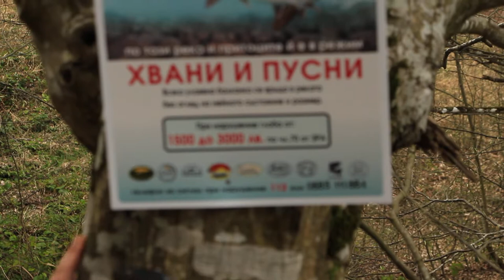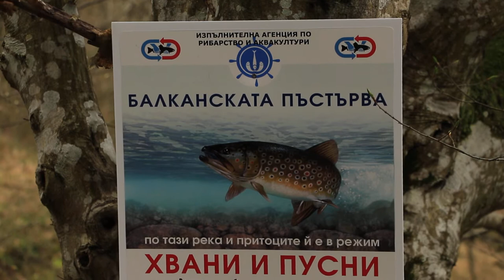Поставяне на табели "Хвани и Пусни"